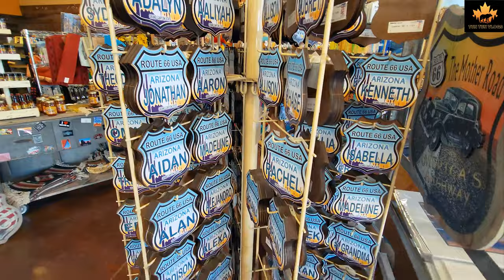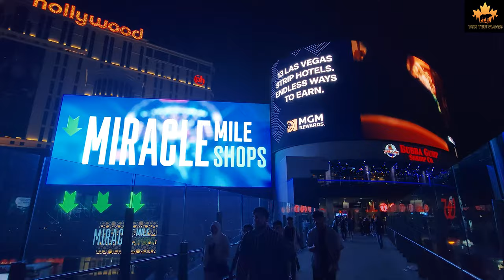Grand Canyon South Rim | Day tour from Las Vegas